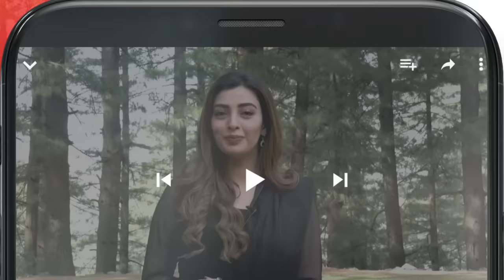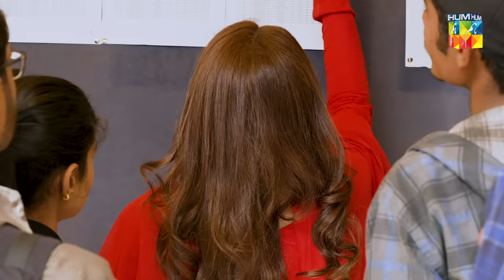Dagh e Dil - Episode 01 - Asad Siddiqui, Nawal Saeed, Goher Mumtaz, Navin Waqar - 22 May 23 - HUM TV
Starring:
Asad Siddiqui
Nawal Saeed
Navin Waqar
Goher Mumtaz
Hassan Niazi